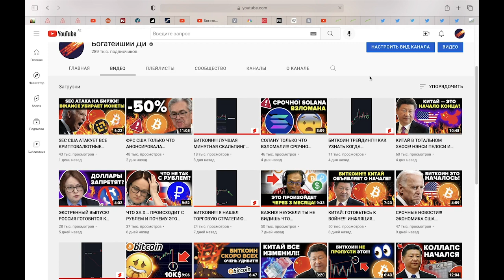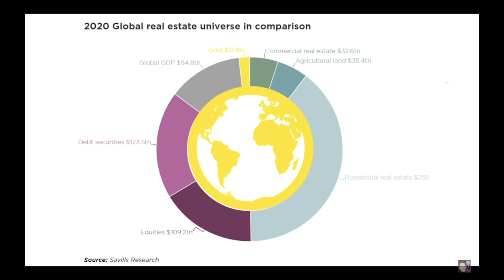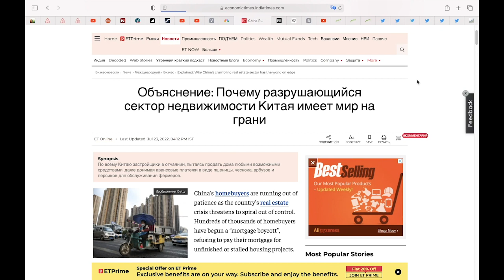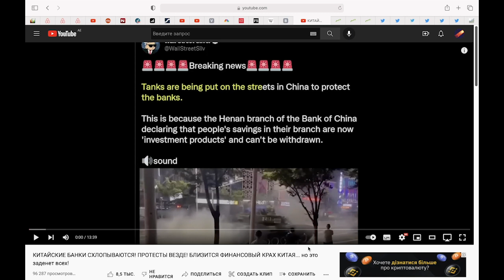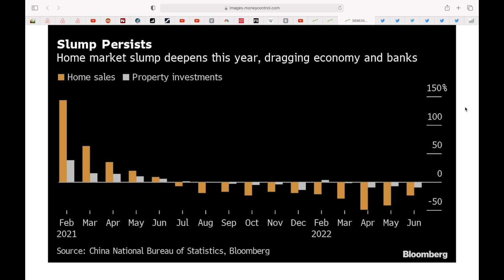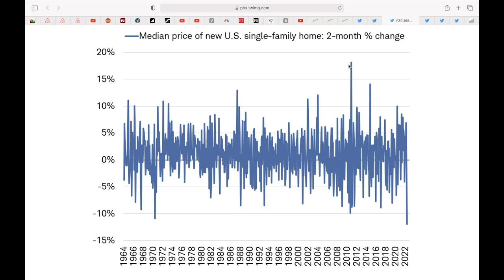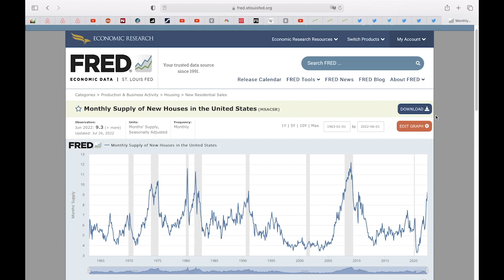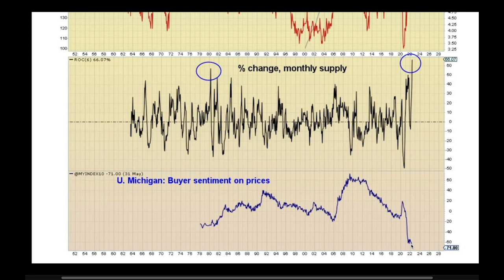КИТАЙ!!! ХУДШИЙ В НАШЕЙ ИСТОРИИ КРАХ РЫНКА НЕДВИЖИМОСТИ СТАНЕТ КАТАСТРОФОЙ ВЕКА хорошо для биткоина?